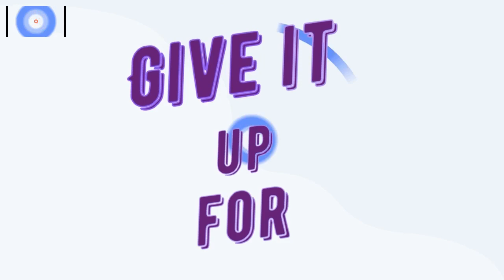BEST HD AFRO MUSIC DANCE MIX 2019 - DJ KALU FT. TEKNO,DAVIDO,WIZKID,KiDi, ZLATAN &NEW NAIJA SONGS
Ghana Niaja Music Updates .. Ghana Niaja Music Updates (Ghana Music 2019)